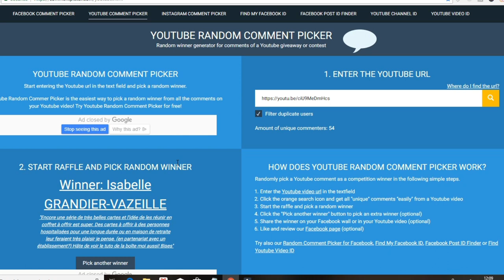Résultat concours 2mil abonnés - UN GRAND MERCI!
Pour plus d'infos DÉROULE-MOI ↓
Un peu en retard mais avec tout mon amour pour vous remercier de toute votre gentillesse! A bientôt les 3mil ;)

Carterie - Scrapbooking - Loisir créatif -  Art thérapie